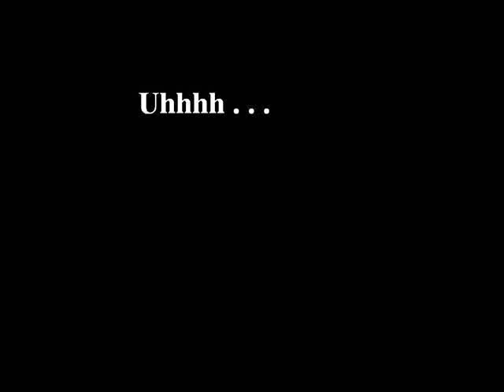Uh, Aquaman . . . WHAT?!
What happens in the ocean stays in the ocean.